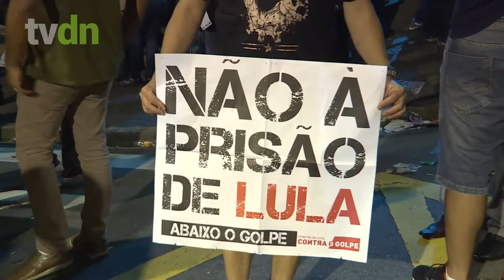Lula passa a madrugada na sede do Sindicato dos Metalúrgicos do ABC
Apoiadores do petista fizeram uma vigília no local desde a noite de quinta-feira (5), após o anúncio do pedido de prisão de Lula.